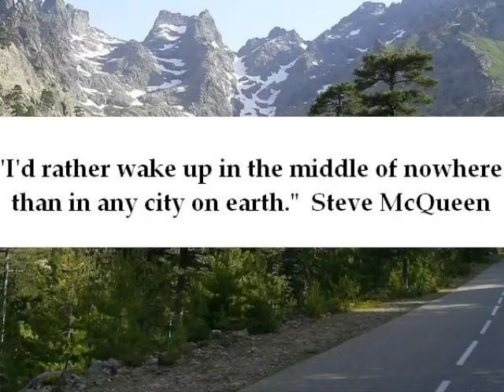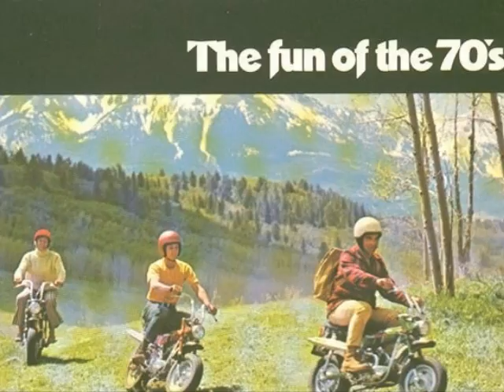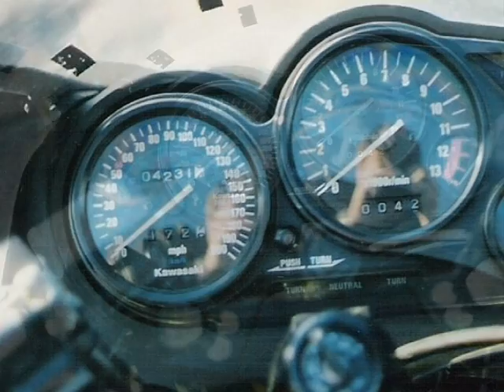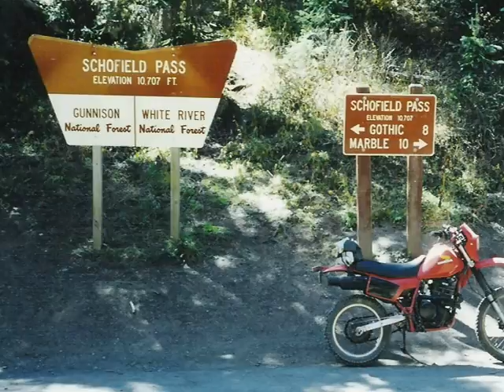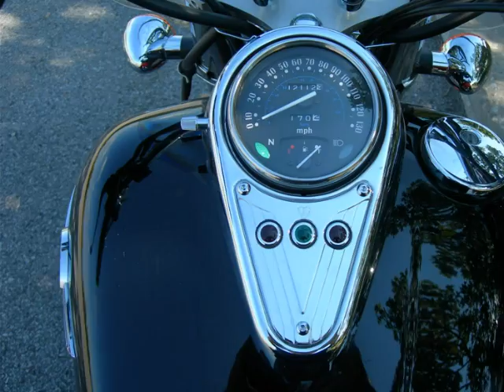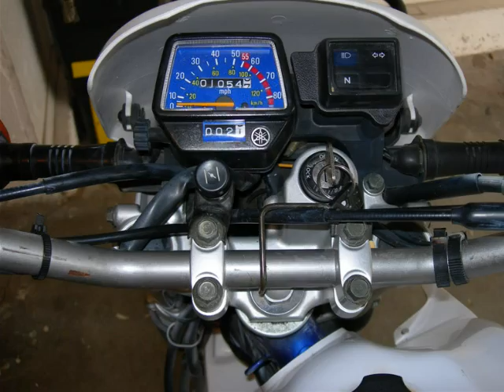Harley BSA Triumph Norton Classic Motorcycles 1967-present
harley triumph norton bsa muz moto guzzi ducati honda suzuki yamaha kawasaki in order purchased covering five decades